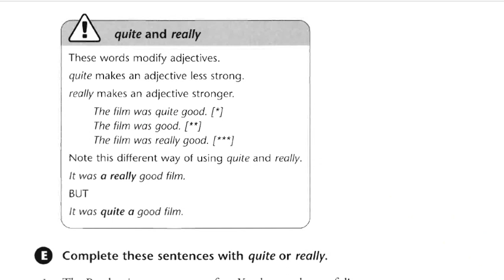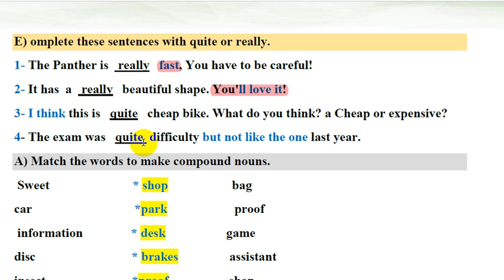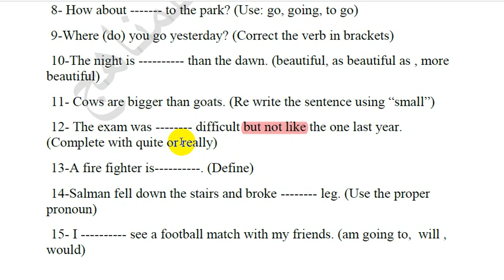2- اللغة الانكليزية الثالث المتوسط موضوع [quite really صفحة 9] شرح جديد2022